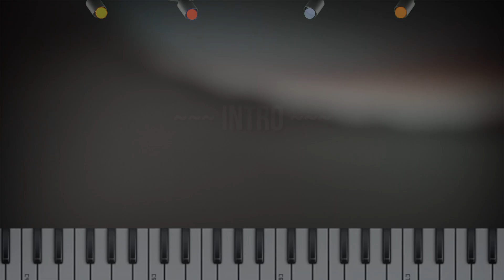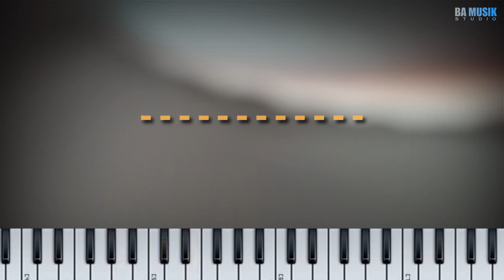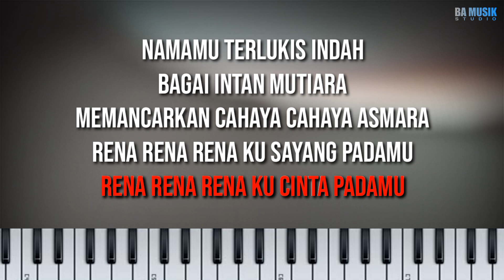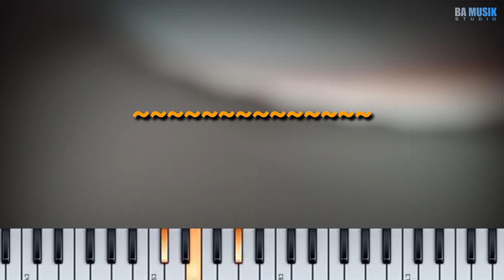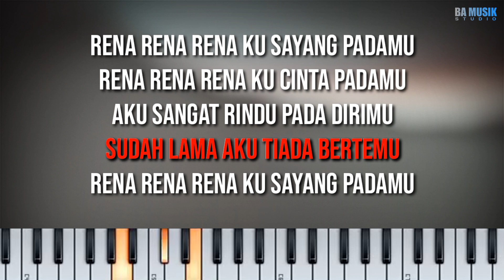[Karaoke] RENA - RENA karaoke dangdut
Judul : Rena - rena
Cipta : Latief khan
Dipopulerkan : Muchsin Alatas
Karaoke by : BA Musik Studio

Lirik:
Rena rena rena ku sayang padamu
Rena rena rena ku cinta padamu

Aku sangat rindu pada dirimu
Sudah lama aku tiada bertemu

Hanya satu dalam hati
cinta kasihku padamu
Sungguh tiada duanya di dalam dunia

Namamu terlukis indah
bagai intan mutiara
Memancarkan cahaya cahaya asmara